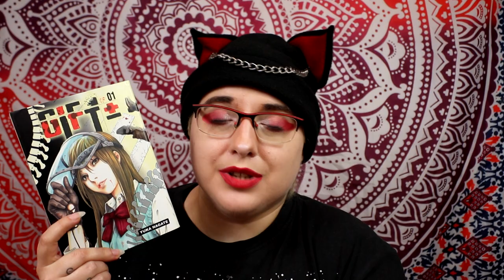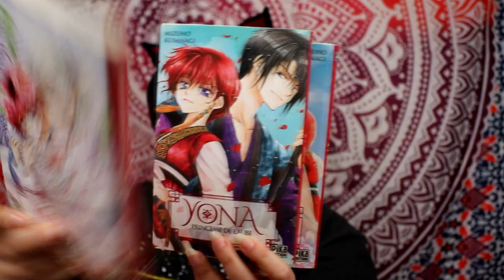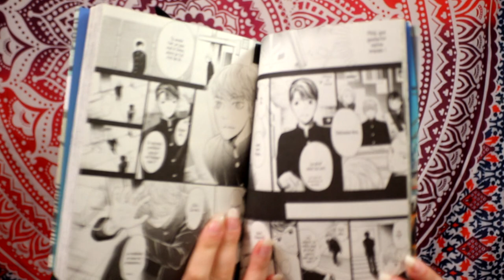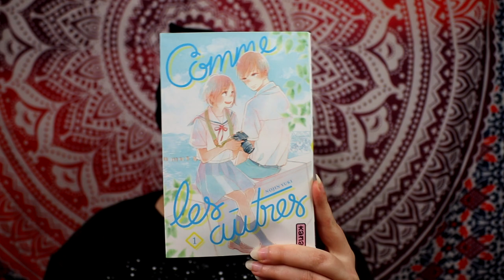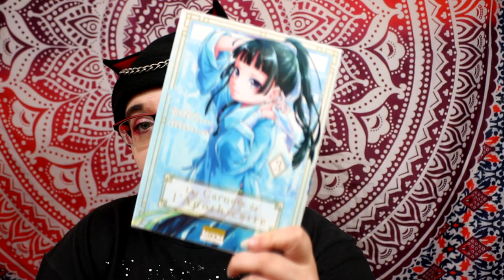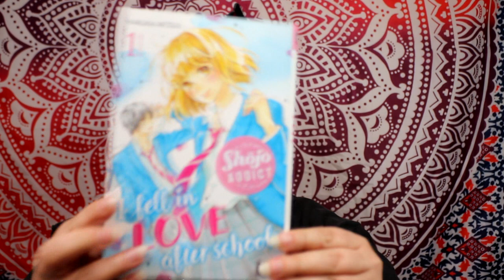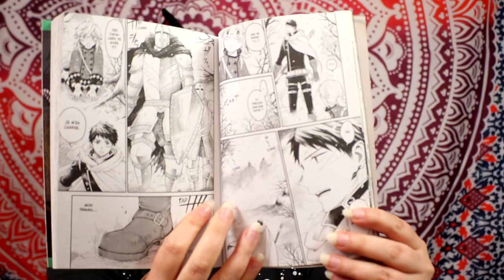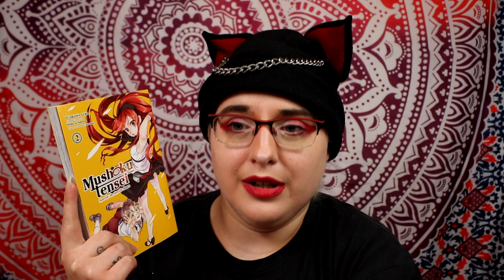Achat Manga mai 2021/ du 1 au 10 mai